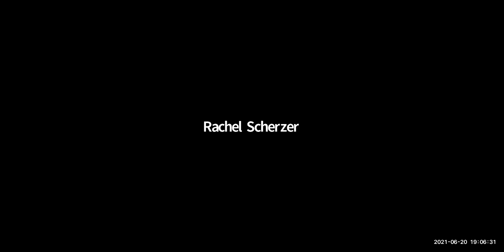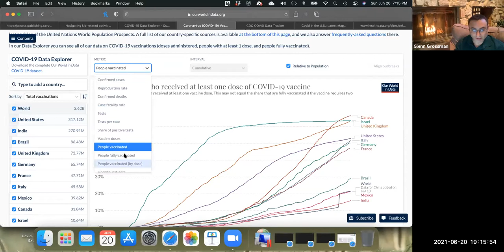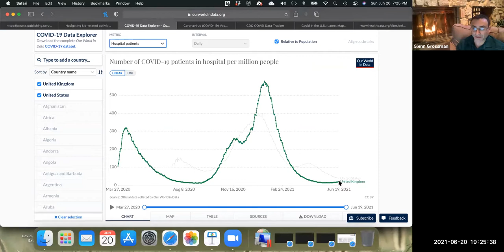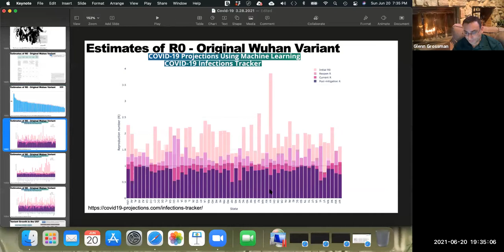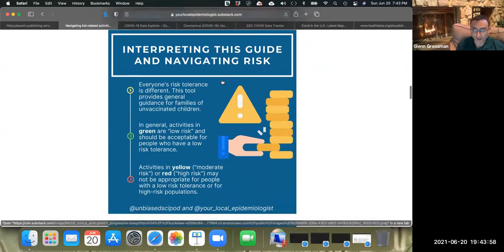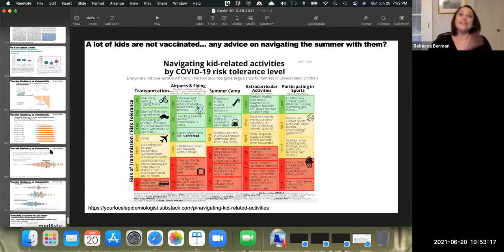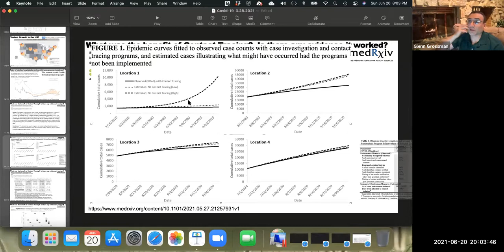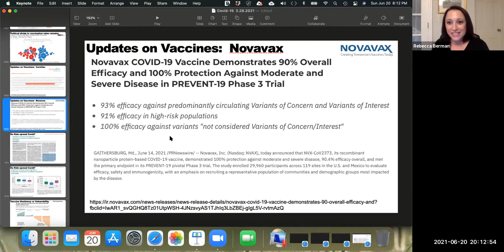Questions and Answers with Epidemiologist Glenn Grossman (6/20/21)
Your questions answered live on Sundays at 7pm.
Going forward, Zoom Password is: covid-19

Today we discussed the following questions, and others:

Update on Covid-19 pandemic, Variants of Concern and Vaccination in US and abroad.

A lot of kids have not been vaccinated.  Do you have any advice on how to navigate the summer safely?

How are Nursing Homes doing with Covid now?  Are there still infections and hospitalizations there?

How are we doing in reaching Biden’s goal of 70% vaccinated by July 4th?  Are the vulnerable populations getting vaccinated?

What was the Benefit of “Contact Tracing”?   Did it actually work or was it just a waste of money?

I have heard that there are 2 new vaccines that just finished phase 3 clinical trials. (Novavax and CureVac.)  Can you tell us how effective and safe they are and how they compare with the MRNA vaccines?

How effective are the vaccines against the new Variants?

Zoom Password is: covid-19